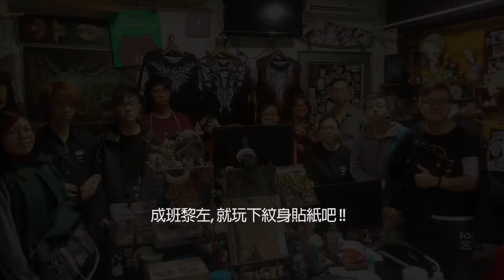參觀畫室, 玩下紋身貼紙~~~